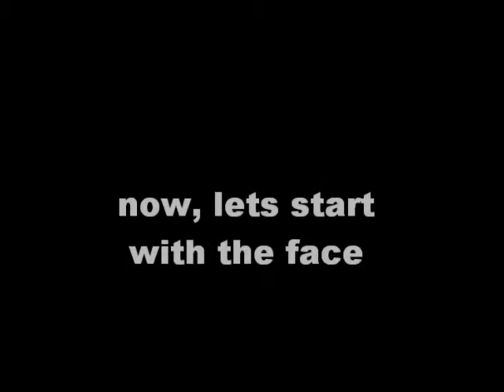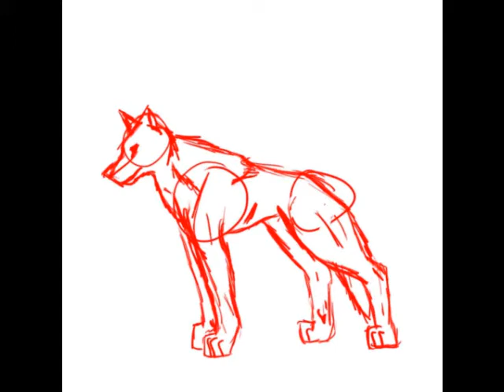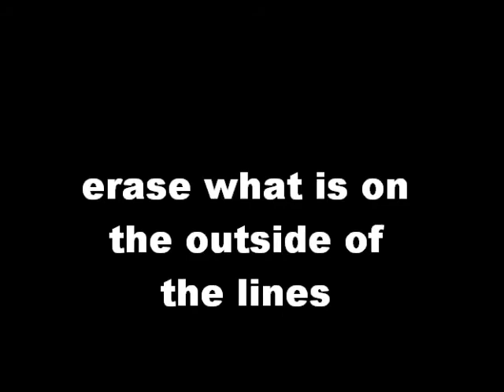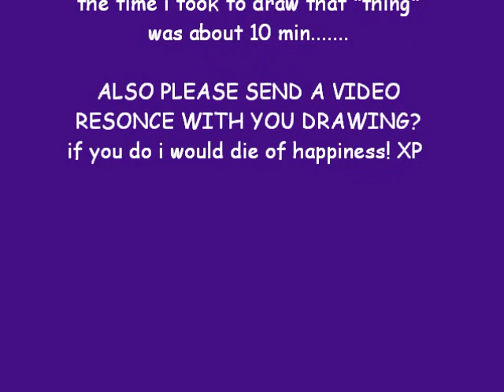how to draw a wolf step by step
um well this is the best i could do in the name of tutorials. owel hope it helped anyone:) um the first 30 seconds is just random stuff i felt like puting in. lol now you know why im called not a nugget!! :O i do not owne any of the songs but if you want to know what they are called just read the credits :P